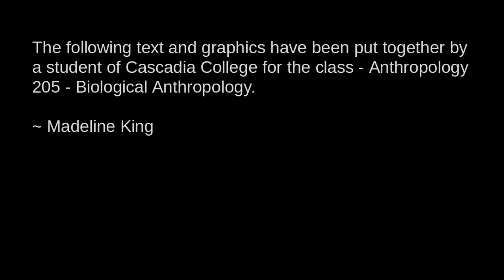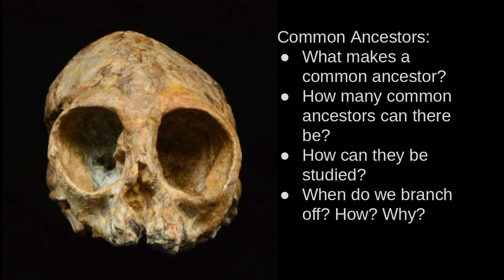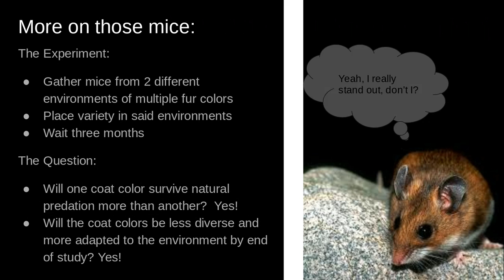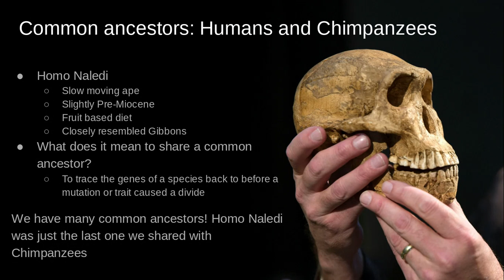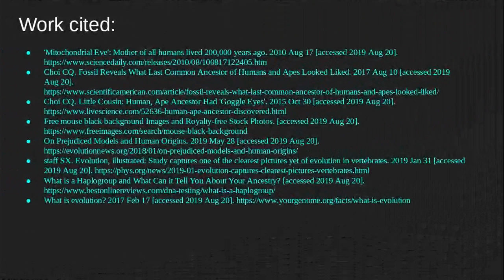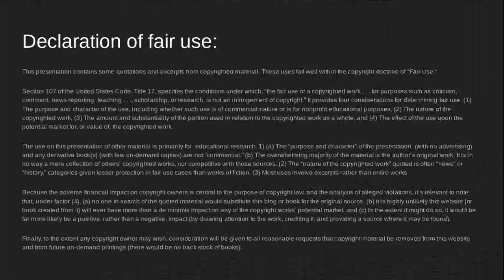ANTH&205 Final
Final Project, ANTH&205, Madeline King